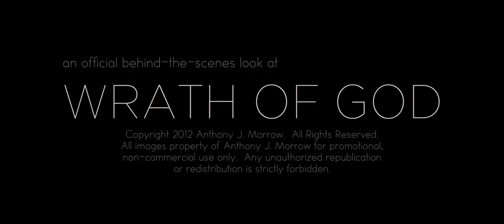WRATH OF GOD // BTS 1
This is a promotional video for an upcoming episodic project featuring Steven Skyler and Pierson Fode. WRATH OF GOD follows the story of two characters from other sides of the world thrown together in search of an ancient artifact that contains an unspeakable power.

Help our campaign to bring this project to life by clicking "Like" and sharing this with friends!  We've got more of the script to shoot & will need your support!